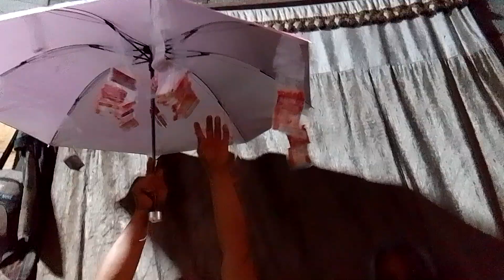Saya ni Lolo at Lola sa maliit na halaga,😊